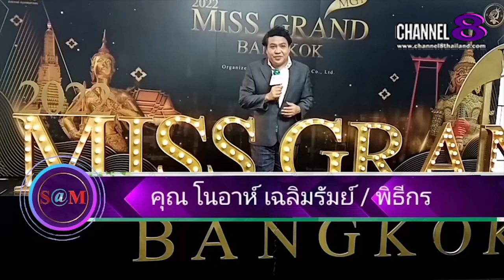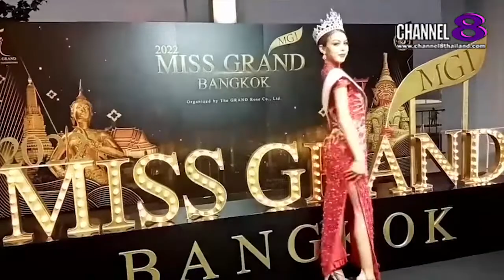The​ SaM​ ET! NEWS​ : มิสแกรนด์​สมุทร​ปราการ​ มาขอกำลัง​ใจคุณ​ผู้ชม​ในการประกวดเวทีระดับ​ประเทศ​